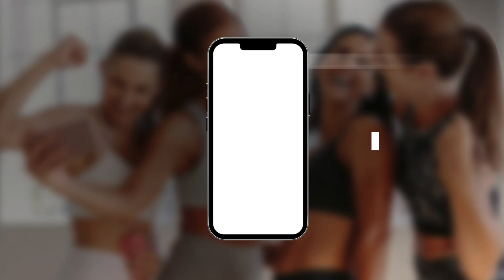More than a FITNESS membership | @FITPASS | 5500+ gyms and fitness studios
@FITPASS is more than just another fitness membership. It's a comprehensive, personalized solution. Get fit now, with FITPASS!

✨  FITPASS - Looking for gyms and fitness studios near you? There are 5500+ of them across India in the FITPASS partner network.

 ✨ Easily get bored of one workout style? Switch to another, and then another, as and when you like. Zumba, CrossFit, Pilates, MMA and so much more, at your fingertips.

 ✨ Don't have a fixed schedule? No worries, there are sessions throughout the day that you can book from the app, anytime, anywhere.

 ✨ FITCOACH - 'ARIA', your personal A.I. fitness coach understands your capabilities and curates personalised circuits for you. You can also customise your circuit the way you like.

 ✨ FITFEAST - Get access to expert nutritionists who curate smart, personalized diet plans just for you.

 ✨ FITPASS TV - Want to work out from home? Access live workout sessions by certified trainers, from wherever you are.

 to browse through centers in your city and attend any workout session anywhere, anytime! Say goodbye to boring routines and hello to unlimited options to help you reach your fitness goals.